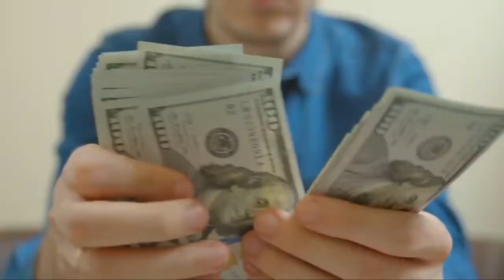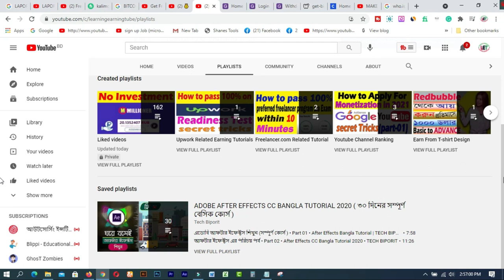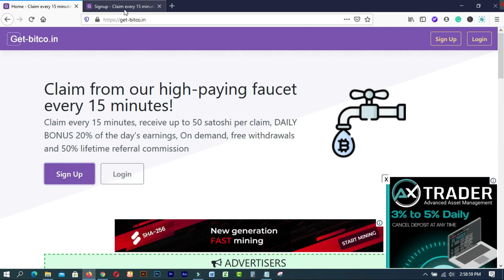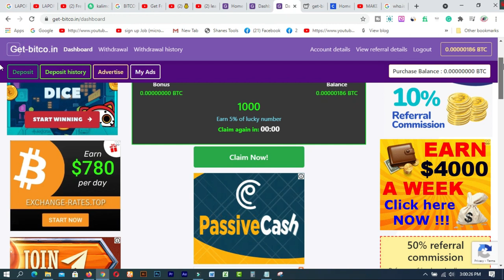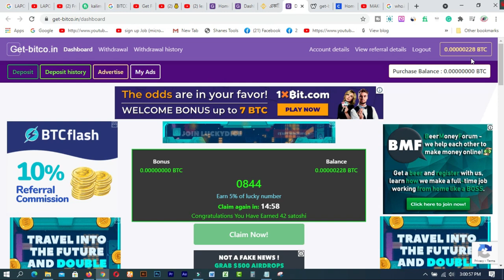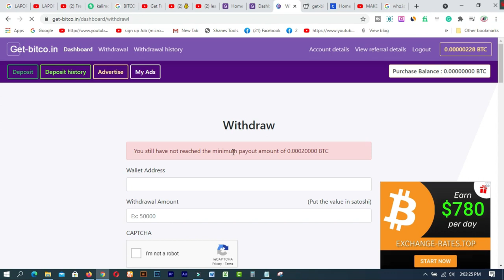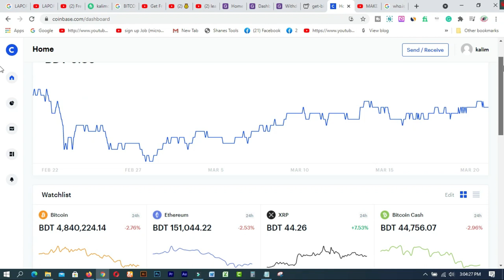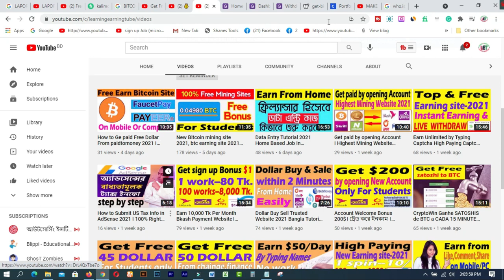২০২১ সালে সেরা ইনকামের সাইট I Best Earning Website 2021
In this video  you will find ২০২১ সালে সেরা ইনকামের সাইট I Best Earning Website 2021

get bitco in payment proof
earn get bitco in site
bkash earning payment proof
how to earn bitcoin
trusted earning site 2021
bkash payment

### MY BLOGS:
1. BLOG SPOT—kalimctg blogspot com
1. How to create a Fiverr account on android easily
2.9 free trusted sites for selling Logo-2019 II Amazing sites for selling logo
3.ঘরে বসে অনলাইন সার্ভে করে দৈনিক 12 ডলার ইনকাম করুন Best Online Surveys 2020
4.Need Donation For Education Top 16 Crowdfunding Sites for College and Educational expenses
5.Spin & Earn Money App Bkash App Payment | Online Income Bangla 2019
6. প্রতিদিন Zalinks থেকে অন্তত ৫ ডলার ইনকাম করুন Iসরাসরি বিকাশ পেমেন্ট নিন I BEST Copy Paste Typing-2020
7. বিকাশে ৫০ হাজার টাকা ইনকাম I Bkash Make Money Online 2020 I Online Income BD Bkash Payment.
8. how to sign up on 4 Microworkers websites to earn More -2019
9. Upwork English spelling test (US version) answers 2019
10. Upwork English spelling test (U.K version) and Answers 2019
11. 2019 Upwork Readiness Test and Answers ( GET 5 out of 5)

12. ৯ টি সাইট থেকে ফ্রিতে সহজে লাখ টাকার আর্থিক অনুদান নিন ।
13.9 free trusted sites for selling Logo-2019 II Amazing sites for selling logo
14. KajKey  -থেকে-আয়-করবেন-যেভাবে II how to earn by BID on KajKey
15.10 best & free fundraising websites for all-2019 II fundraising websites